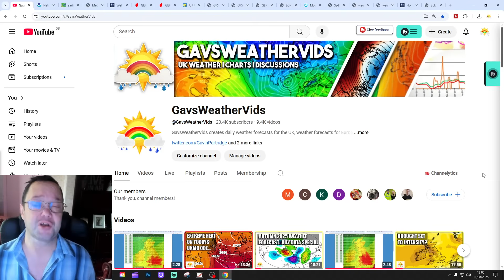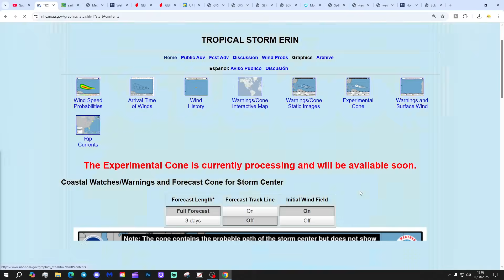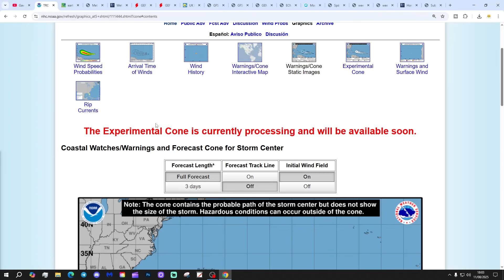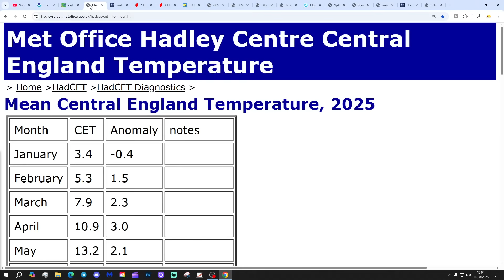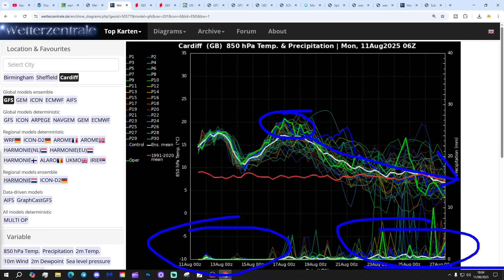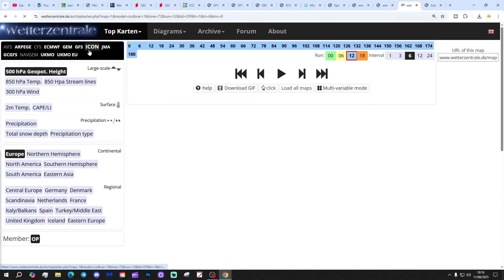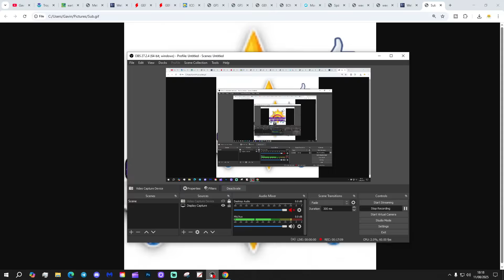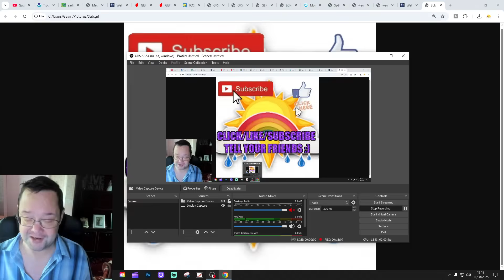Ten Day Forecast: Prolonged Heatwave For The Next Week Or More?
Hello everyone and thanks for tuning in to today's ten day forecast video update. We're going to look at the weather for the next ten to fourteen days. Day ten will take us to 21st August - and we'll be able to extend out beyond that with the extended GFS and ECM ensembles (they run to around a couple of weeks)  We'll have a look at CFS V2 for the next four weeks getting us into the first half of September at the end of the video...

💡  Video Credits: 💡

💡  GWV Links: 💡